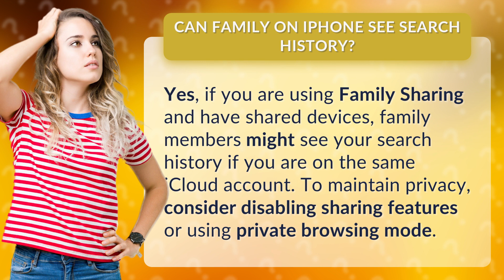Can family on iPhone see search history?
Protect Your Privacy: Prevent Family from Viewing Search History on iPhone • Privacy Protection Tips • Learn how to keep your search history private on shared devices. Disable sharing features or use private browsing mode to prevent family members from seeing your online activity.